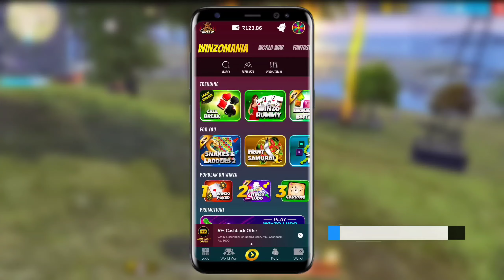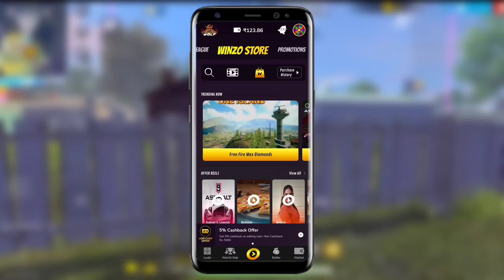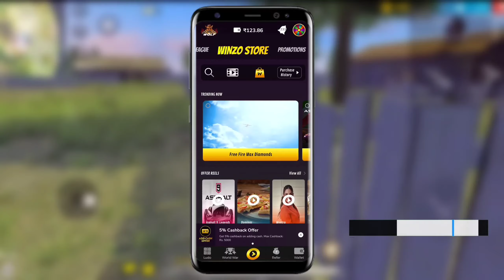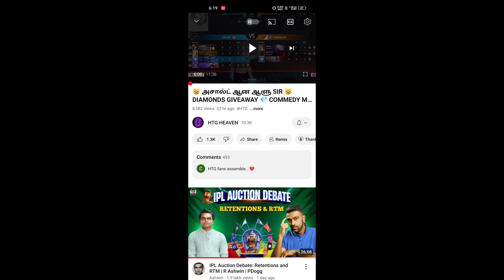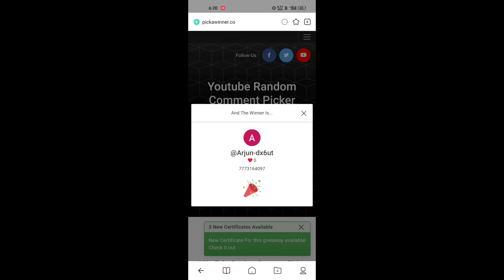🩸 PRESURE SITUATION 🩸 தீக் தீக் நிமிடங்கள் 🔥 DIAMONDS GIVEAWAY 💎 COMMENT YOUR UID 👇 HTG HEAVEN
*🔥 DOWNLOAD & GET FREE DIAMONDS 💎 :*

ABOUT THIS VIDEO :

🔥 HTG-ன் ஆட்டம் 🔥 திக் திக் நிமிடங்கள் 🤯 DIAMONDS GIVEAWAY 💎 BEST GRANDMASTER MATCH FREE FIRE | HTG
இதுல கூட இப்படி யா 🤬💔 DIAMONDS GIVEAWAY 💎 HACKER vs HTG 🥵 BEST GRANDMASTER MATCH FREE FIRE
🔥 இது தான் COMEBACK 🔥 DIAMONDS GIVEAWAY 💎 BEST COMEBACK MATCH FREE FIRE | 99% HEADSHOTS | HTG HEAVEN
₹5 ரூபாய் HACK போட்டு விளையாடும் HIT TAMIZHA ☠️ HEADSHOT 🔥 HEADSHOT
அட தமிழா ...😁 வாங்க வாங்க 🔥 BEST GRANDMASTER MATCH FREE FIRE | FREE FIRE INDIA 🇮🇳 GAMEPLAY | HTG
🔥 DON'T FEAR HTG IS HERE 🥵 தரமான சம்பவம் ♨️ BIGGEST GIVEAWAY 💎 BEST GRANDMASTER MATCH FREE FIRE
GRANDMASTER MATCH FREE FIRE
 EPIC GRANDMASTER MATCH | HIT TAMIZHA
WE BROKE THE ANGRY VENOM 🤬 BOOYAH STREAK 🌟 ANGRY VENOM vs HIT TAMIZHA 🔥 EPIC GRANDMASTER MATCH ⚡👀- para SAMSUNG,A3,A5,A6,A7,J2,J5,J7,S5,S6,S7,S9,A10,A20,A30,A50

Free Fire Top Country :
1.Garena Free Fire Indonesia Live
2.Garena Free Fire Brazil Live
3.Garena Free Fire Brasil Live
4.Garena Free Fire India Live
5.Garena Free Fire Singapore Live
6.Garena Free Fire Thailand Live

★ Grandmaster player vs Hit Tamizha
★ We break the 29 booyah strike
★ Grandmaster player vs Hit Tamizha Gaming

CSR Statargy
HTG vs Grandmaster player
htg heaven vs Grandmaster player
999 star region player
999 star daddy calling region player
Clash squad ranked region fight
We break the  booyah strike of angry venom
epic revenge against VBadge daddy calling youtuber

1) Hit Tamizha vs Grandmaster matchs
2) Hit tamizha gameplay free fire
3) Grandmaster players vs hit Tamizha Gaming
4) hit Tamizha gameplay
5) Clash squad tough fight
6) Free Fire Event
7) Free Fire New Event
8) Ff New Event
9) New Event Of Free Fire
10) New Event In Free Fire
11) New Event Free Fire
12) Free Fire New Event Today
13) Today New Event
14) Today New Event Free Fire
15) How To Complete New Event Free Fire
16) How To Complete New Event In Free Fire
17) How To Complete Free Fire New Event
18) Ff New Event Today
19) New Event Ff
20) New Event Of Ff
21) Garena Free Fire New Event
22) Garena Free Fire New Event Today
23) New Event Garena Free Fire
 24) Free Fire Live
25) Free Fire